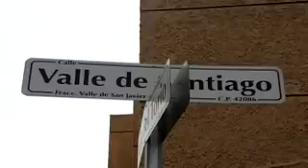Muere paracaidista en zona residencial de Pachuca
Adrian de la Rosa, un experto paracaidista perdió la vida luego de estrellarse literalmente en la azotea de una residencia, presuntamente el paracaídas no abrió y fue lo que provocó el fatal accidente. Algunos vecinos de la zona aseguraron que el hombre gritaba desesperado segundos antes de tocar la azotea, en la que perdió la vida. El hombre realizaba al parecer una practica de caída libre, pero también se dijo que era para una exhibición en una escuela privada ubicada a unos 100 metros del lugar, sin embargo las autoridades no pudieron confirmar en ese momento.